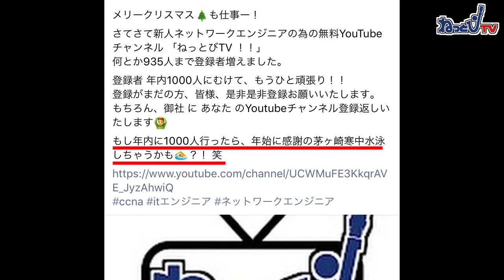ねっとびTV 登録者1000人記念ショートver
ねっとびTV　ショートバージョン
登録者1000人ありがとうございました。
これからも私たちはネットワークエンジニア輩出の為にひた走ります。
この動画を気に入ってくれた方、は
良かったら、ねっとびTV　の方にも登録お願いいたします。